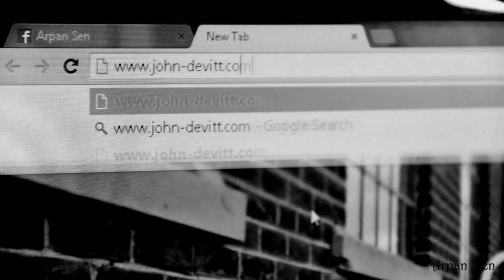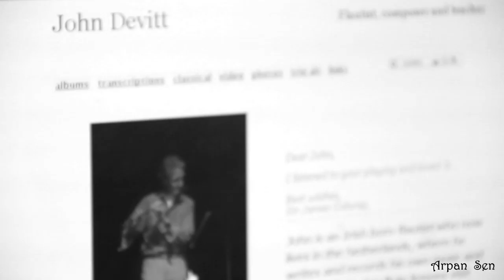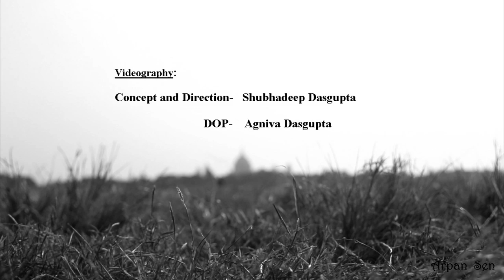The Wanderer by ARPAN SEN ft. JOHN DEVITT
''The Wanderer"

Audio Credits:
.         Crescendo studio.
.         Overloop Studio (Netherlands) .
Audio mixing and mastering: Overloop Studio (Netherlands)

 Videography:
                 Concept and Direction: Shubhadeep Dasgupta
        DOP: Agniva Dasgupta.